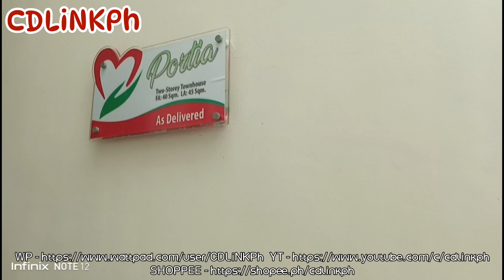Micara Estate: Portia Tripping (Dress Up Version 1 & 2 with Actual Turn Over Unit) Tanza Cavite